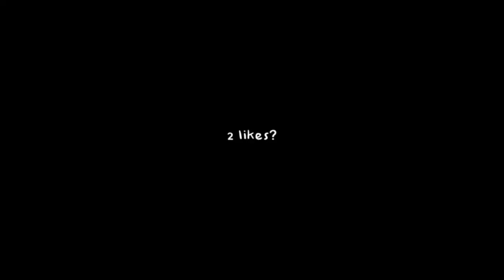barbie world - nicki minaj & ice spice (sped up)